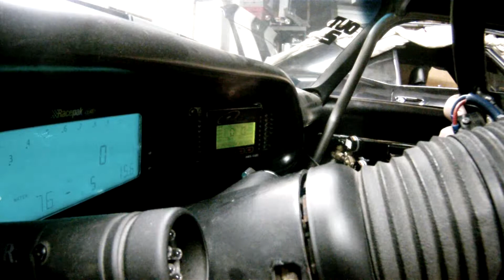AMS test shot